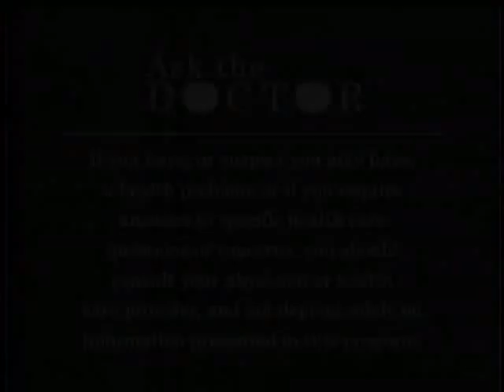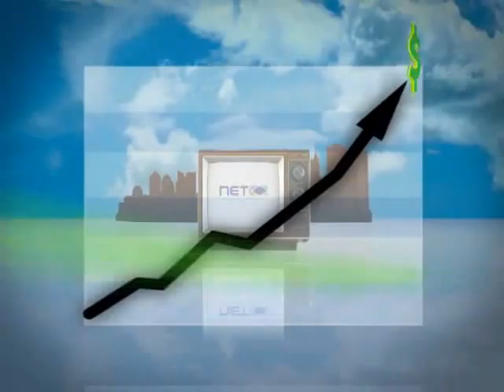Ask The Doctor: Epilepsy, Lung Disease, Cardiology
Topics: Epilepsy, Lung Disease, Cardiology